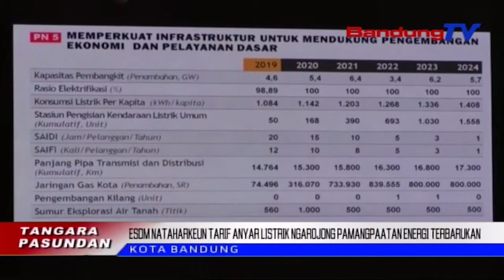ESDM Nataharkeun Tarif Anyar Listrik Ngarojong Pamangpaatan Energi Terbarukan | TP | BANDUNGTV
TP | BANDUNGTV | IWAN M. RIDWAN | Reana Impor Minyak, Ngarojong Kementerian Energi Dan Sumber Daya Mineral Satekah Polah Ngaganti Ketak Ngagunakeun Minyak, Make Energi Terbarukan. Lian Ti Kitu, Minangka Salah Sahiji Tarekah Pamangpaatan Energi Terbarukan, Menteri ESDM, Arifin Tasrif Nembrakeun, Pihakna Keur Meumeujeuhna Nataharkeun Tarif Anyar Listrik.